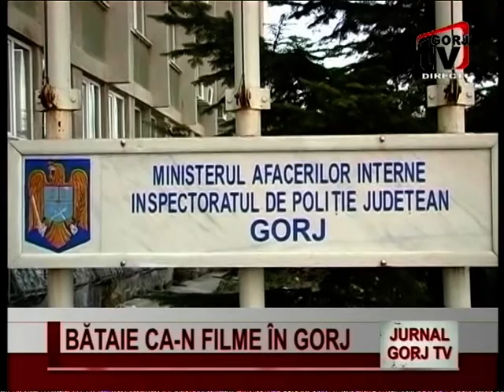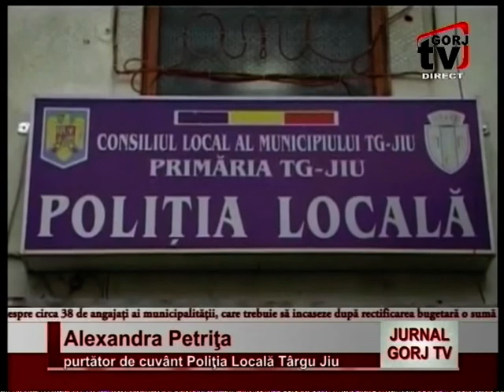jurnal gorj tv 06 08 18